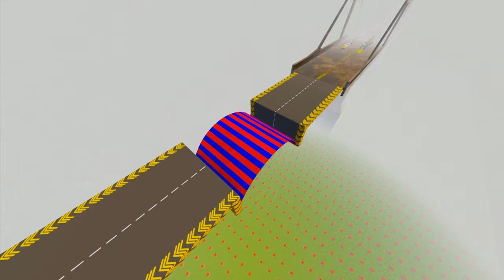Which Car Can Soar Over the Giant Coca-Cola Bottle in Teardown?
In this exciting Teardown challenge, we put various cars to the ultimate test - soaring over a gigantic Coca-Cola bottle! Who will conquer this colossal obstacle course? Watch to find out!